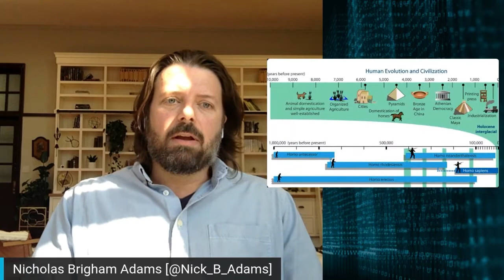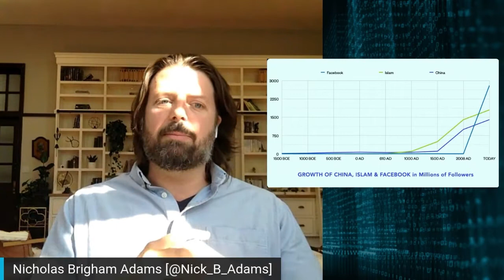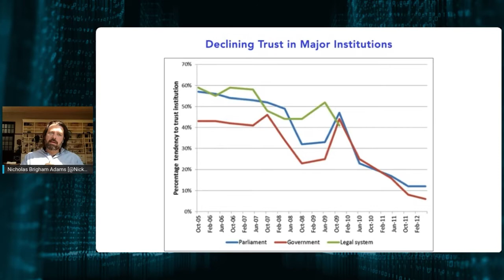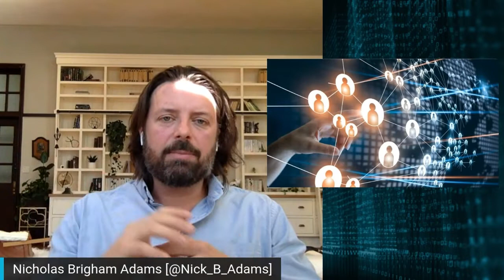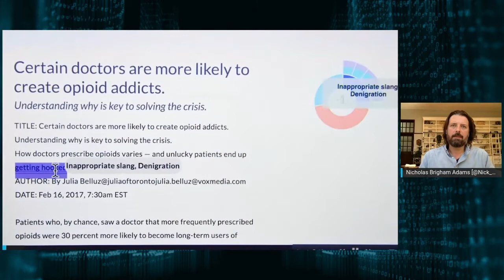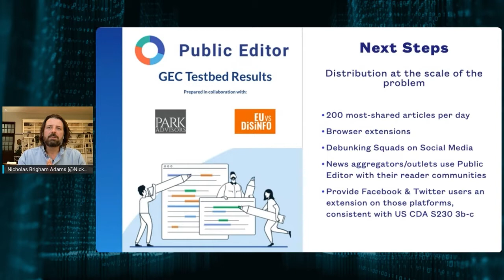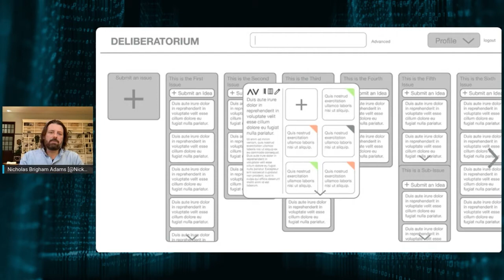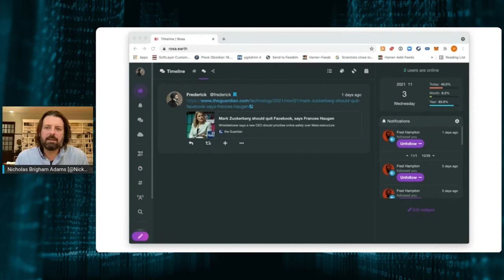Listening at scale: From cacophony to the will of the people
How do governments listen to their constituents? How do we listen to one another? And how can we better listen for the signals that represent the will of the people – our needs, preferences, and passions? Twenty-first century communications technologies have made creatives and publishers out of all of us, including many voices that had been unfairly suppressed in the past. But these technologies have also democratized and popularized the narrative wars of the 20th century, amplifying the most outrageous messages in ways that distort and degrade nearly all public discourse.

Fortunately, the same many-to-many communications infrastructure propagating so much noise and misinformation can just as well be re-purposed for organizing and evaluating information, finding clear signals of human need and passion, while filtering out redundant and misinforming junk. In this talk, sociologist and technologist, Dr. Nicholas Brigham Adams, describes how new collective intelligence systems are poised to filter the fallacies and falsehoods out of our daily newsfeeds, organize our policy debates to avoid toxic politics, help everyone oversee Congress like a data scientist, and even tame police and protester interactions by identifying the complex dynamics that lead to street violence.

With demonstrations of emerging civic technologies, Adams shows how we are entering an era when large-scale, intricate analysis of public information, and web-based mass collaboration, will allow all of us to better listen, deliberate, and cooperate at scale.

Comment les gouvernements écoutent-ils leurs électeurs ? Comment nous écoutons-nous les uns les autres ? Et comment pouvons-nous mieux écouter les signaux qui représentent la volonté du peuple - nos besoins, nos préférences et nos passions ? Les technologies de communication du XXIe siècle ont fait de nous tous des créateurs et des éditeurs, y compris de nombreuses voix qui avaient été injustement étouffées dans le passé. Mais ces technologies ont également démocratisé et popularisé les guerres narratives du 20e siècle, amplifiant les messages les plus scandaleux de manière à déformer et dégrader presque tout le discours public.

Heureusement, la même infrastructure de communication multipolaire qui propage tant de bruit et de désinformation peut tout aussi bien être réutilisée pour organiser et évaluer l'information, trouver des signaux clairs de besoins et de passions humaines, tout en filtrant les déchets redondants et désinformants. Nicholas Brigham Adams, sociologue et technologue, décrit comment les nouveaux systèmes d'intelligence collective sont prêts à filtrer les erreurs et les faussetés de nos flux d'informations quotidiens, à organiser nos débats politiques pour éviter les politiques toxiques, à aider chacun à superviser le Congrès comme un scientifique des données, et même à apprivoiser les interactions entre la police et les manifestants en identifiant les dynamiques complexes qui conduisent à la violence dans la rue.

À l'aide de démonstrations de technologies civiques émergentes, Adams montre comment nous entrons dans une ère où l'analyse complexe à grande échelle des informations publiques et la collaboration de masse sur le web nous permettront à tous de mieux écouter, délibérer et coopérer à grande échelle.